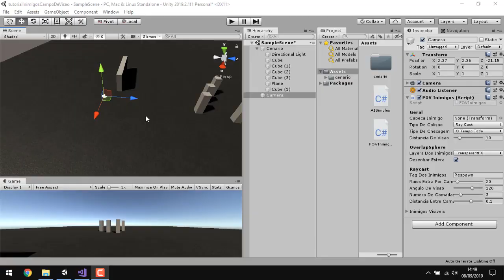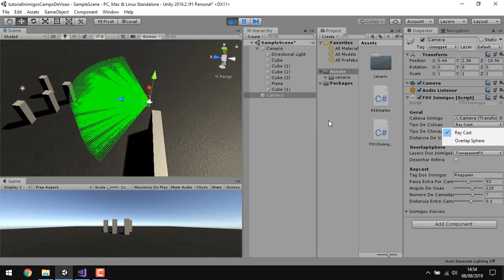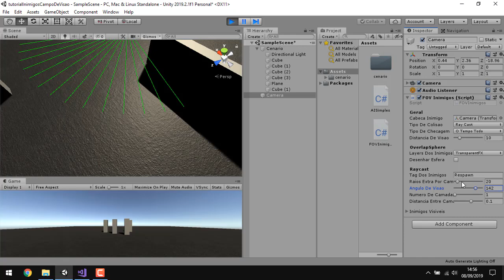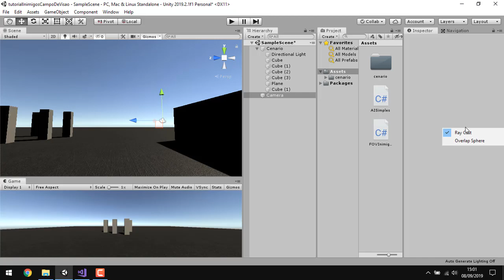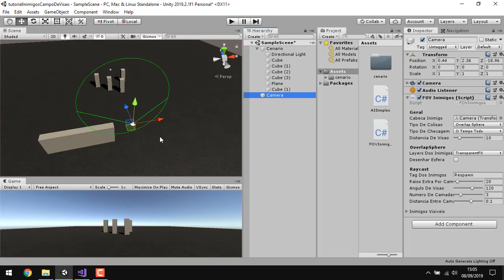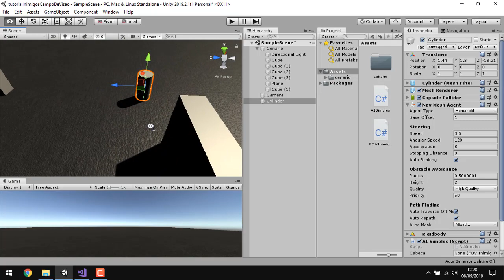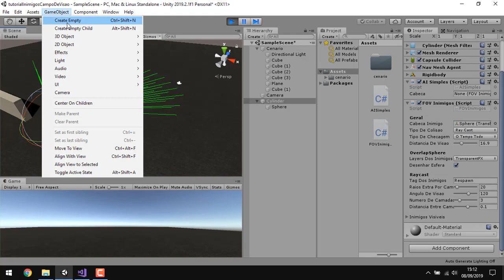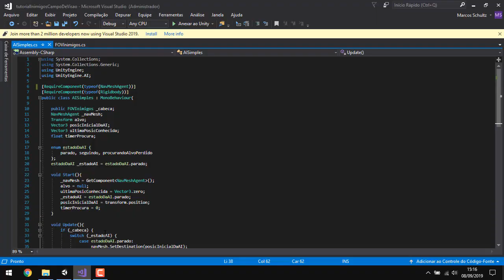TUTORIAL UNITY 3D - Campo de visão para inimigos (Enemy FOV)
Tutorial completo mostrando como fazer um campo de visão para inimigos, com 2 métodos de detecção, Raycast e OverlapSphere

OUTROS CANAIS DE TUTORIAIS SOBRE UNITY 3D